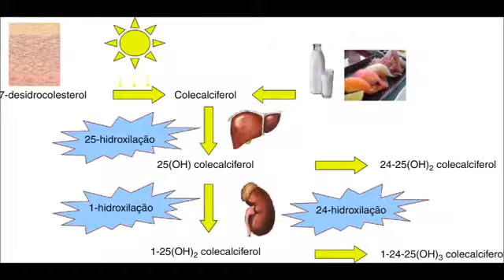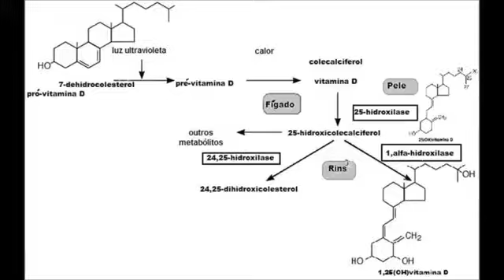O Sol e a Vitamina D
O vaivém de pessoas no metrô, em shoppings e empresas é constante, principalmente nas grandes cidades. Mas será que, em algum momento, elas veem a luz do dia?

Ao contrário do que muitos pensam, com medo do câncer de pele, o sol é fundamental para a saúde e o funcionamento do corpo. Por meio dos raios do tipo ultravioleta B, nosso organismo obtém a vitamina D e, com ela, melhora a absorção do cálcio, fortalecendo os ossos.

Quem esteve no Bem Estar desta quarta-feira (16) para aprofundar o assunto foi o reumatologista Cristiano Zerbini, do Hospital Sírio-Libanês e do Hospital Heliópolis, em São Paulo. O médico explicou que o sol é responsável por cerca de 90% da aquisição de vitamina D pelo homem, e os alimentos (como leite, gema de ovo, manteiga, peixes de água fria, shitake seco e óleo de fígado de bacalhau) respondem pelos outros 10%. Idosos e pessoas que não podem tomar sol com frequência são indicados a usar suplementos de vitamina D.

Zerbini recomendou pegar sol no mínimo três vezes por semana, em média durante 15 a 20 minutos, sempre antes das 10 horas da manhã. O ideal, segundo ele, é usar camiseta e bermuda e expor braços, pernas, pescoço e rosto sem filtro solar nesse curto período, pois fatores de proteção acima de 8 já impedem a produção do nutriente pela pele. Indivíduos muitos brancos devem tomar sol mais cedo e por cerca de 5 minutos, e os de pele escura podem ficar ao sol por um tempo pouco maior.

Em nota, a Sociedade Brasileira de Dermatologia defendeu que pessoas com pele muito clara, que têm maior risco de câncer de pele, sempre usem protetor solar e, apenas três vezes por semana, tomem sol - só nos braços. Segundo a entidade, essa exposição já é suficiente para um aporte adequado de vitamina D.

No estúdio, o especialista também falou sobre como o sol entra pela pele e segue até os rins e o fígado, onde ocorre a transformação da vitamina D. Zerbini demonstrou, ainda, como é um osso sadio e outro tomado por osteoporose – doença que enfraquece os ossos por formação inadequada ou desgaste, e pode causar fraturas principalmente na coluna, bacia, nos punhos e nas costelas.

Além de fixar o cálcio nos ossos e, com isso, evitar a osteoporose, a vitamina D mantém o equilíbrio, evita quedas e dá mais vigor aos músculos. A falta dessa substância no organismo, esclareceu o reumatologista, pode ser identificada em testes laboratoriais, pela análise do cálcio na urina (se houver pouco, é um sinal de alerta) ou por exames de sangue. Não costumam se manifestar sintomas em adultos, exceto por uma eventual dor, cansaço ou falta de equilíbrio. Já as crianças com deficiência de vitamina D podem desenvolver raquitismo, doença que inclui fraqueza e perda óssea.

O consultor Alfredo Halpern também citou que estudos apontam que a vitamina D pode ajudar no tratamento de doenças reumáticas, autoimunes, diabetes e alguns tipos de câncer.

Para a boa saúde dos ossos, apontou Zerbini, é preciso sol, cálcio e também exercícios físicos. Nas ruas, a repórter Marina Araújo perguntou a várias pessoas se elas tomam sol e se sabem se têm ou não deficit de vitamina D. De acordo com a nefrologista Rosa Maria Moysés, que liderou uma pesquisa com 600 moradores de São Paulo durante o inverno, 75% dos paulistanos apresentaram níveis do nutriente abaixo do normal. No verão, a porcentagem cai para 45%, o que ainda é muito elevado para um país tropical onde esse índice deveria ficar em torno de 5%.

Cálculo de proteção solar

Para calcular qual deve ser o cuidado para cada tipo de pele, a indústria leva em conta o tempo que uma pessoa branca demora a ficar vermelha. Por exemplo, se alguém exposto ao sol começar a se queimar em 3 minutos, deve-se multiplicar esse tempo por 15, e o resultado é o período em que a pele estará protegida, ou seja, 45 minutos. Depois disso, o indivíduo deve reaplicar o protetor.